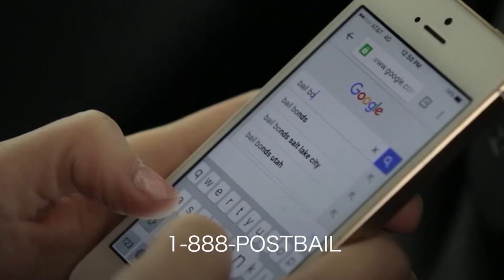Riverbend Ep 1 Neal Vs Frazier and Bateman Vs Cook